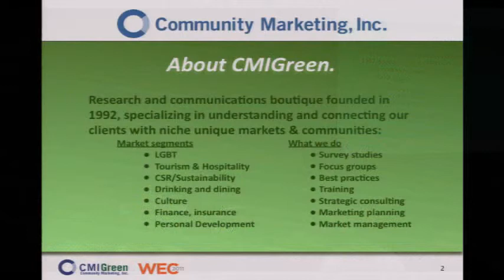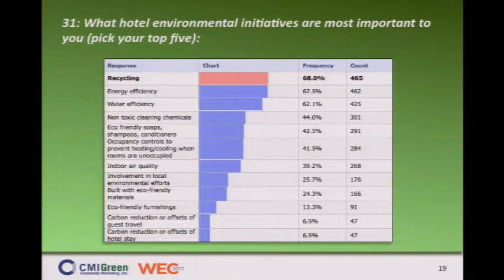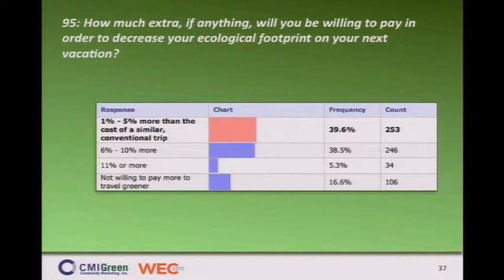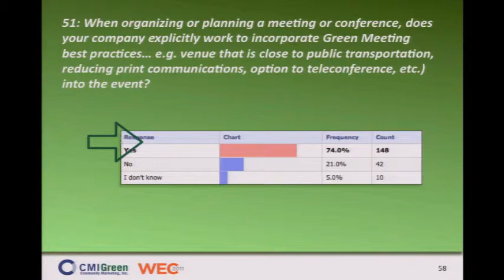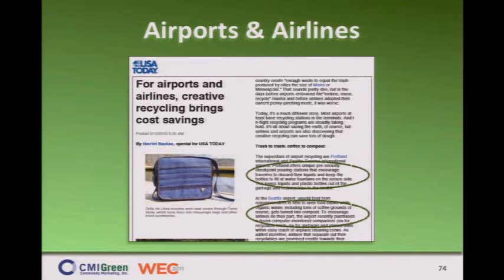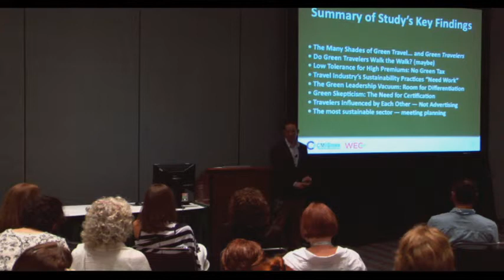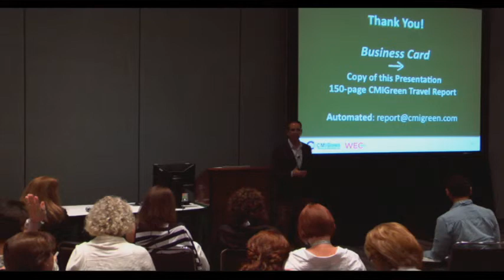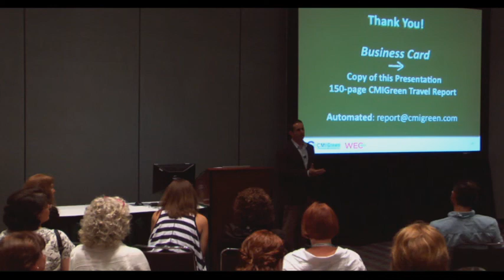Webinar MPI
Webinar retorno de inversión de los eventos verdes, MPI.